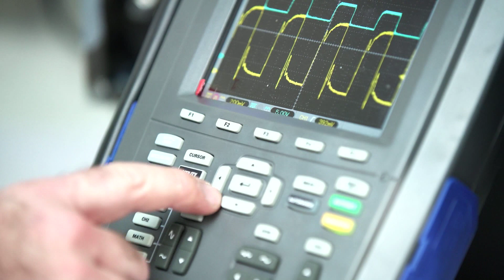HT VIDEO Introduction